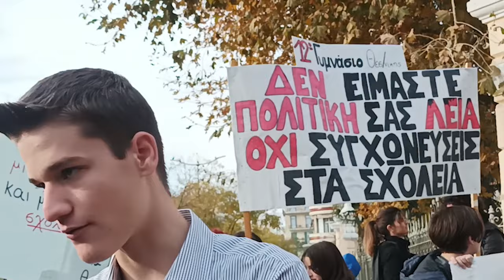Κινητοποίηση στο υπουργείο Μακεδονίας - Θράκης για τις συγχωνεύσεις σχολείων